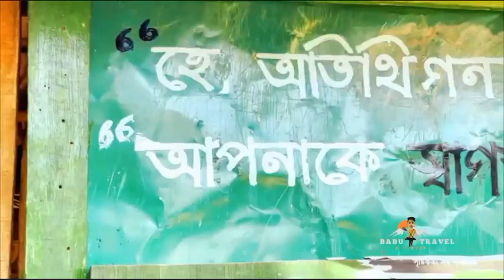মারাইতং পাহাড়ের সকালের ভিউ। Most beautiful place and Hill bhuddha statue in maraitong 🥰